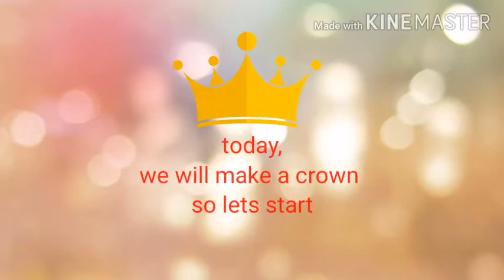| origami paper crown 👑 | DIY | origami for bigginners | artsy & craftsy |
hello everyone,
today its an origami tutorial on how to make an aesthetic paper crown , it is easy Nd bigginners friendly ,hope I like the video🦋

byee🌈